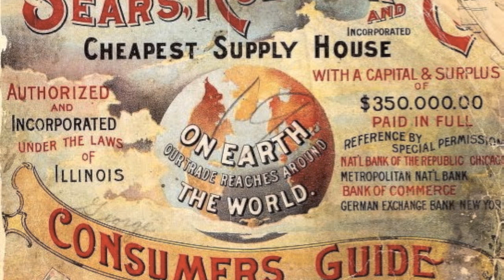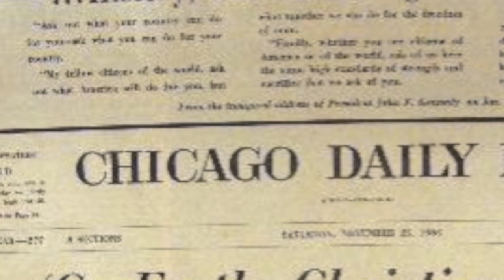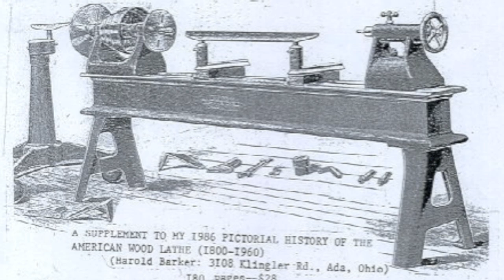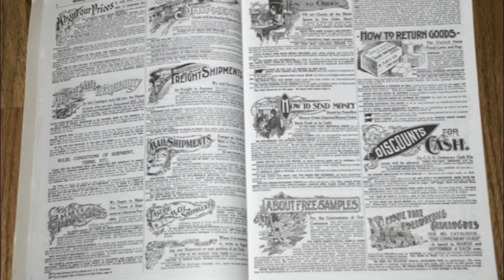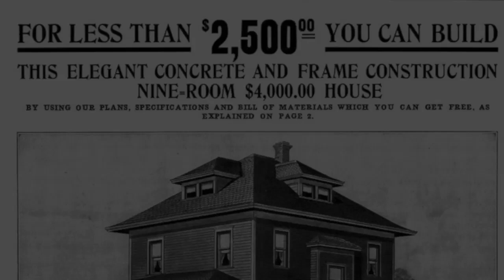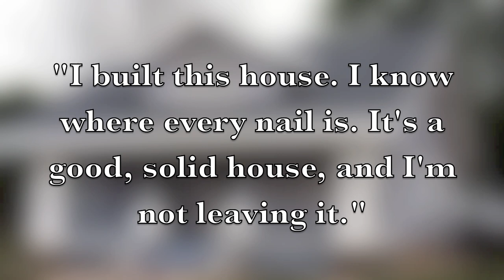The Sears Catalog: A Retail Revolution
Documentary for National History Day. By Meghan Carter and Margaret Veach.